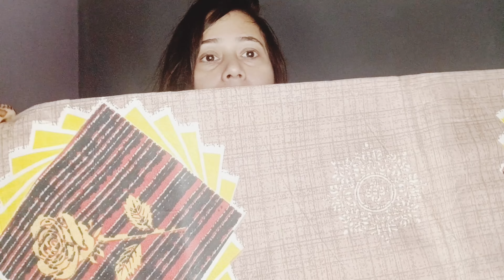Diwali Shopping minivlog